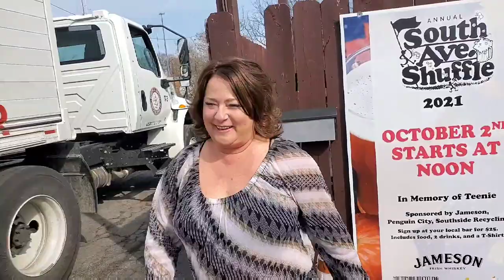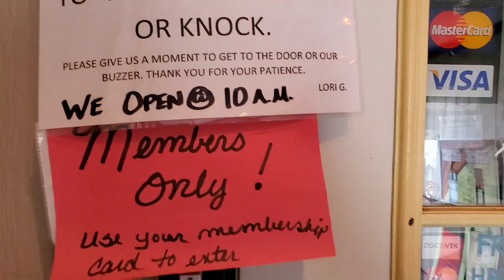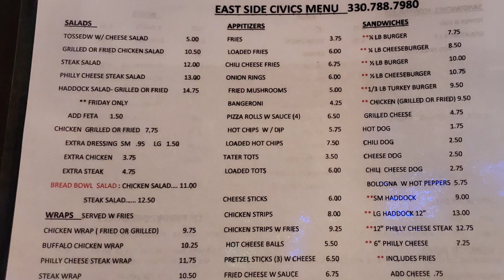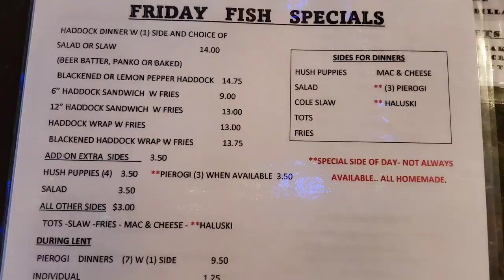INSIDE LOOK AT EASTSIDE CIVICS - YOUNGSTOWN, OH!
4 BREAKFASTS IN ONE is what I describe my huge delicious breakfast bowl as the other morning at East Side Civics! And of course I had to try the breakfast sandwiches as well! (Full breakfast menu will be in the comments).

In addition to the unexpected and creative breakfast menu, you will find Penguin City Beer battered fish on Fridays, a full lunch and dinner menu, a dedicated kids menu, drink specials, bands providing entertainment on certain nights, bike runs, the South Ave Shuffle,  dart and pool leagues, and a crowd just there to hang out and have a good time.

East Side Civics has a long rich history in Youngstown and has survived so much through the years, and most recently survived the shutdown by opening for breakfast! And it has been a HIT enjoyed by members and non-members alike! :) And, don't forget you can order take-out as well!

HIT THE PLAY BUTTON, watch where to go and how to get in, and then go check it out foe yourself, especially next time you get a hankering for a great breakfast!

Matt's Local Faves:
- V2 Wine Bar Trattoria in downtown Youngstown on the corner of Phelps and Federal.
- Royal Oaks - historic bar on the east side known for their ribs and raspberry wings

Lori and Blaine's Faves:
Giangelo's - locally owned pizza and Italian restaurant in Boardman.
The Brickhouse Tavern - located next door to East Side Civics.
The Rod - (next to Elmos Tires in Youngstown) they both recommend the splendid gyro every other Tuesday and more!